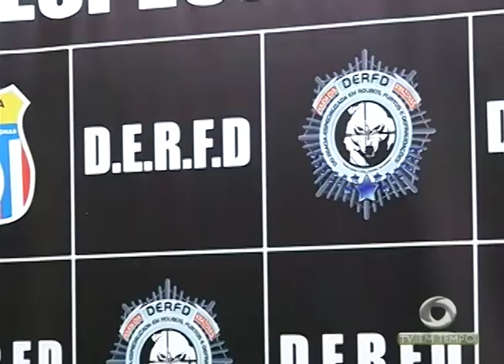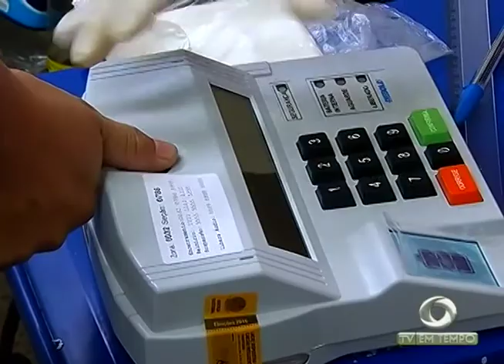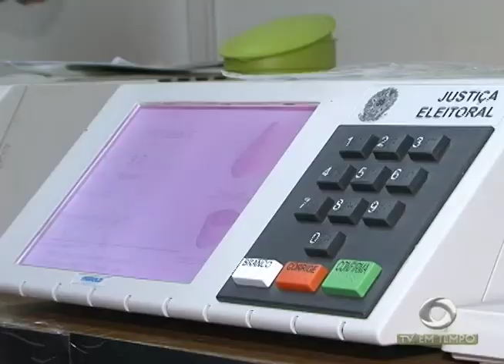Boletim Em Tempo (07.02.2018) Noite